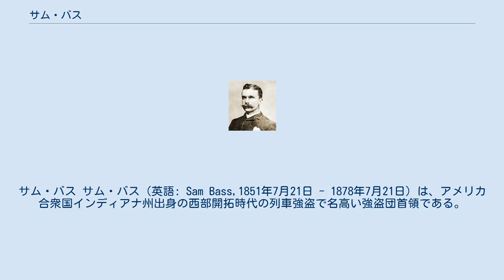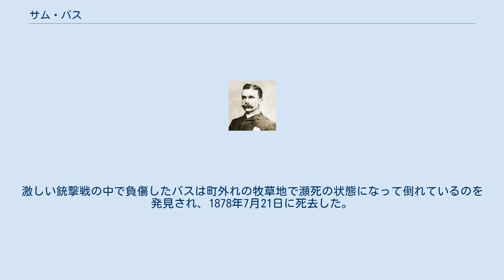サム・バス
サム・バス サム・バス（英語: Sam Bass,1851年7月21日 - 1878年7月21日）は、アメリカ合衆国インディアナ州出身の西部開拓時代の列車強盗で名高い強盗団首領である。
 インディアナ州ミッチェルの農家に生まれ13歳で孤児になったバスは、兄弟とともに暴力的なおじのもとで5年間を過ごした。
1870年一人で家を出たバスは、ミシシッピ州を経て1871年テキサス州デントンに落ち着く。
1876年、テキサス州からネブラスカ州までキャトルドライブ（牛追い）に参加したが満足のいく報酬を手にすることもなかった。
 1877年友人のジョエル・コリンズと立ち上げた輸送業が失敗したことから、バスは仲間と駅馬車強盗に手を出すようになる。
1877年9月18日ユニオンパシフィック鉄道の列車から6万ドル強奪に成功すると、バスとその仲間は次々と列車や駅馬車を襲い人々から恐れられる存在になった。
 収監された仲間の一人が警察への情報提供者になったことで、バスとその仲間は1878年7月19日ラウンドロックでジョン・ジョーンズ少佐率いるテキサスレンジャーの待ち伏せを受けた。
激しい銃撃戦の中で負傷したバスは町外れの牧草地で瀕死の状態になって倒れているのを発見され、1878年7月21日に死去した。
その日は偶然にもバスの27回目の誕生日でもあった。